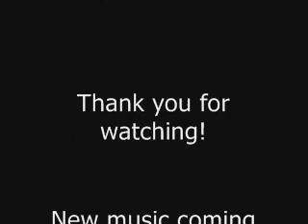(NEW) "RealSHIT"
PRESS PLAY NOW!!! smh. Another dope ass track by the kid Spazmatik. shit is KRay. Crack.
SCG